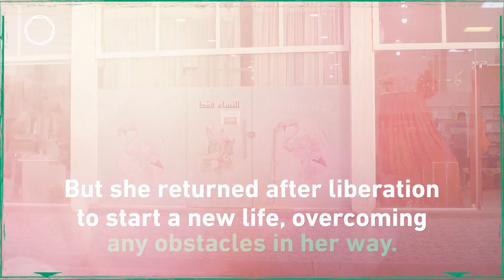A cafe for women in Anbar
After liberation, Yasmine returned home to Anbar and opened her own business, providing a safe space for women and girls to spend time. Flamingo café is testament to Iraq's ongoing stability, which is allowing people like Yasmine to flourish.